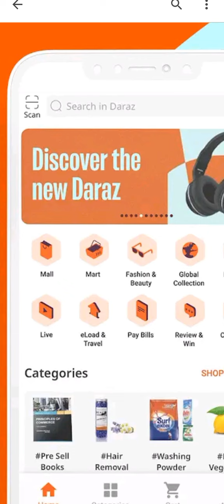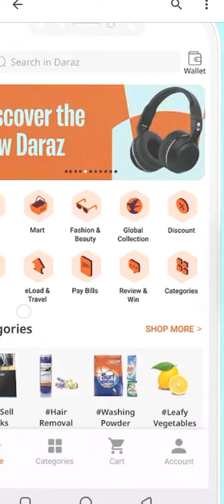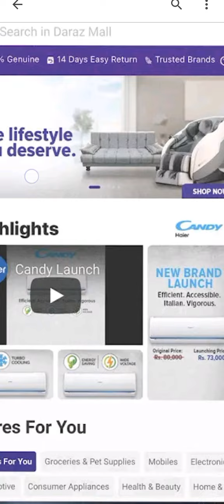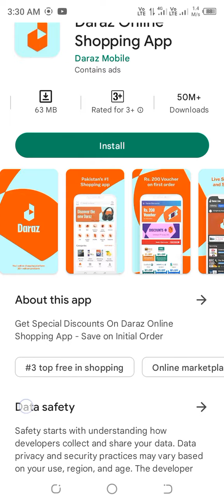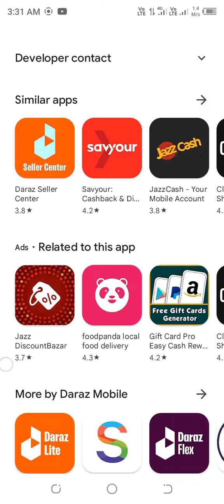how to use daraz app.